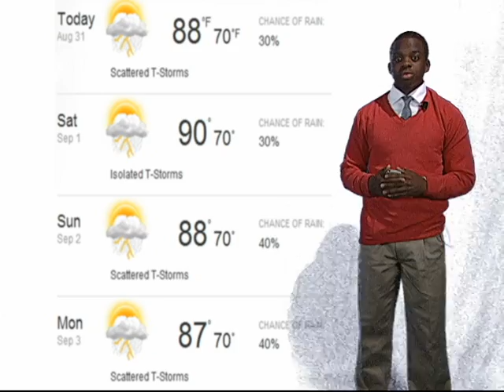GRAYSON TECH RAM TV (EP. 2) 2013 CLASS. avi